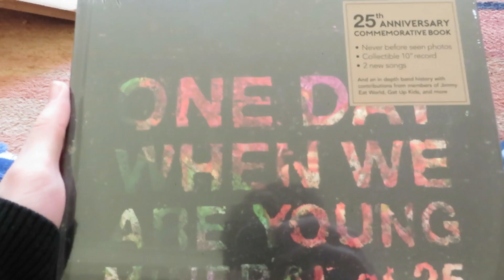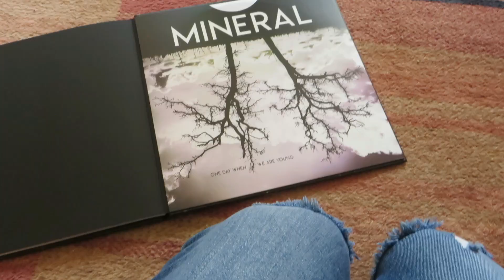Mineral review 25th anniversary - Tobias Vokes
This is a vlog on my favorite band Mineral. I talk about their 25th anniversary release 'One Day When We Are Young', my thoughts and feelings about it, and what the band means to me.

Their release consists of a book Mineral put out called 'One Day When We Are Young', and two new songs called Aurora and Your body is the world.

Here are the songs you will hear in the video, plus the songs i recommend.

Mineral - If i could
Mineral - Sounds like sunday
Mineral - M.D
Mineral - Lovelettertypewriter
Mineral - Palisade
Mineral - February
Mineral - Gloria